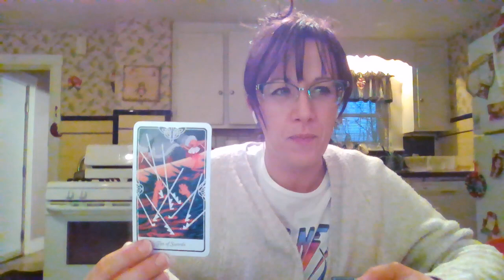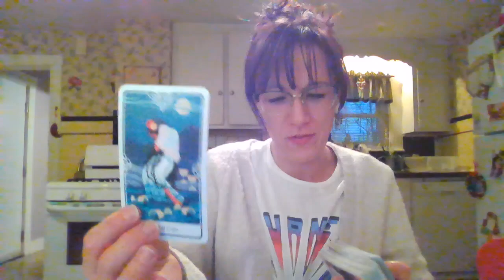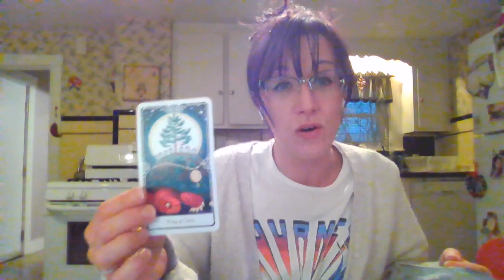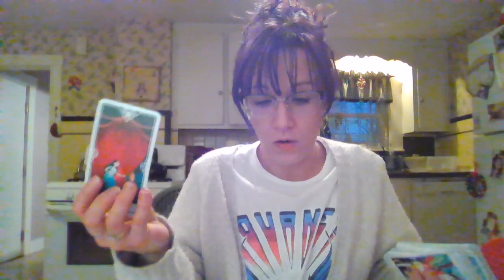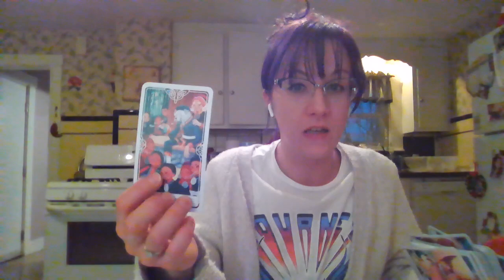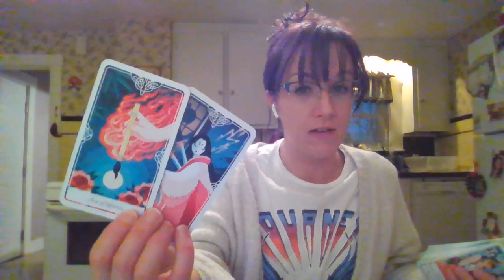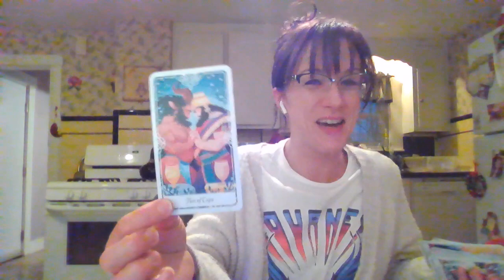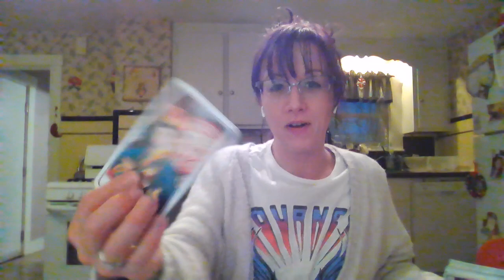Sagittarius 2021 Predictions - The Year Ends Very Differently than it Begins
I’m an Aries Sun, Leo Rising and Sag Moon, Aries Venus Decks used: Sun and Moon Tarot by Vanessa Decort Tarot of the Divine by Yoshi Yoshitani Millennial Tarot Daily Crystal Inspiration by Heather Askinosie The Higher Arcana Deck by Steph Buxton The Deck of the Bastard by Tarot by Seven The Enchanted Tarot by Amy Zimmer The New Era Elements by Eleanore F Pieper, PhD Tarot of the Cat People by Karen Kuykendall Angels and Ancestors Oracle Deck by Kyle Grey Japanese Myth Deck by Naoki Yamamoto The Pear Tree Oracle by Peony Archer The Seekers Lenormand by A.L. Swartz The Sola Busca Revisited by Tarot by Seven The Divine Feminine Oracle Deck by Meggan Watterson